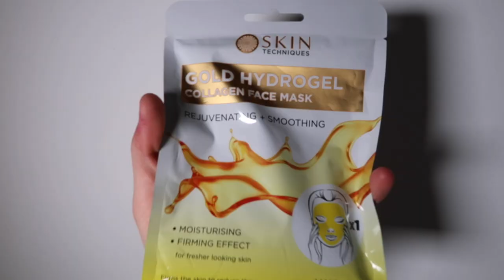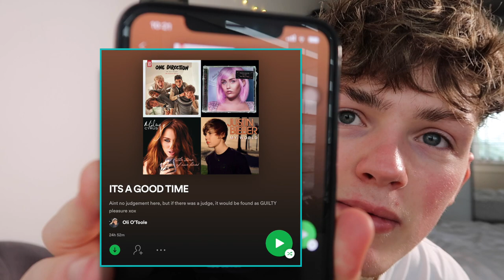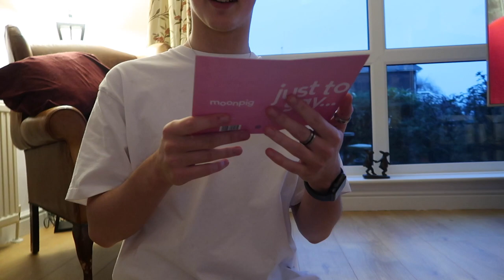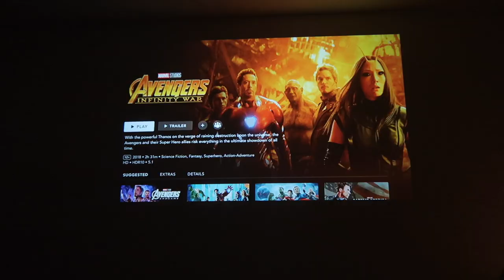ME, MYSELF & I | VALENTINES VLOG 2021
So this year I am on my own, and I am loving me!